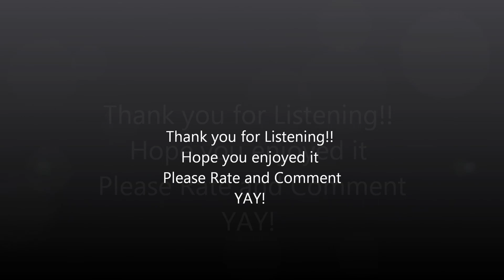Titanium (David Guetta) ft Sia - Acoustic cover by Sunshine Palmyra from SecondLife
Sunshine Palmyra Sings her acoustic version of Titaniam David Guetta ft Sia

a Secondlife Musician/Acoustic Guitarist, Sunny is one of the warmest performers on SL. Her song list is as diverse as her vocal styles and range.

We appreciate you guys Listening!! Please rate and comment :D

Music Recorded by SoundHound (Sunny's Hubby)
Video made by Yasmin Cao (From Secondlife)
Starring Sunshine Palmyra - Secondlife Acoustic Guitar Singer

Want to know more info about Sunshine Palmyra? I get offline messages to.